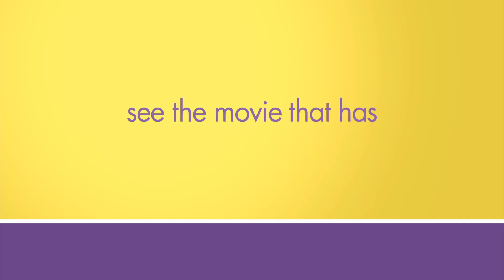NEW "Audience Reaction" TV Spot